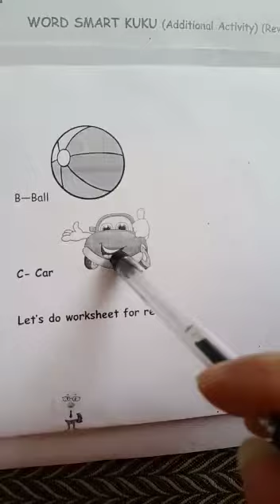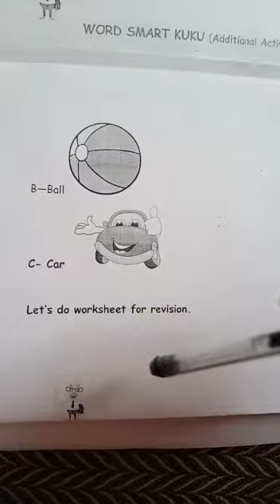Revision of letter "A, B, C " ( Helping videos)